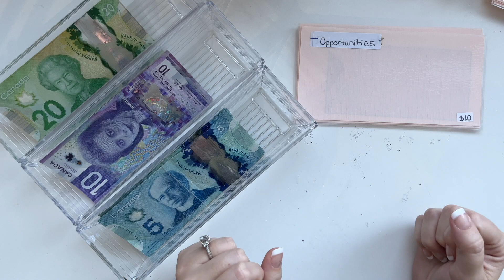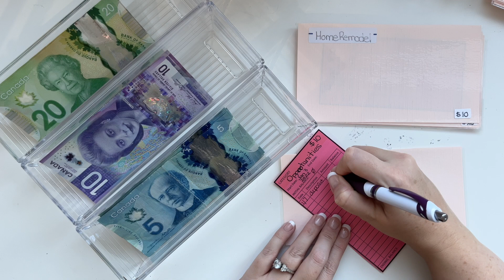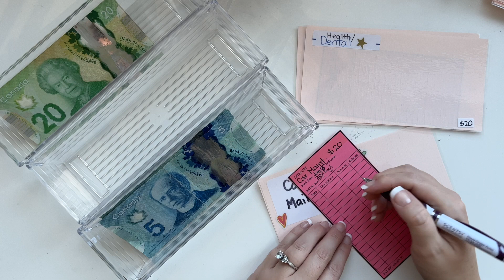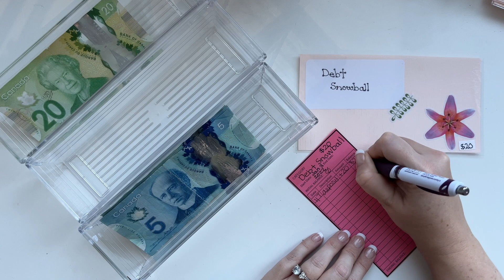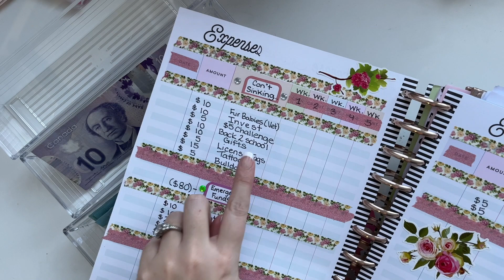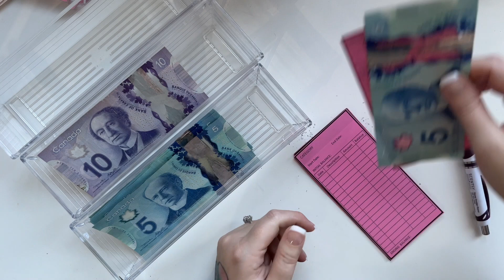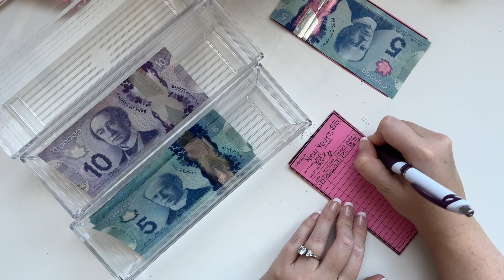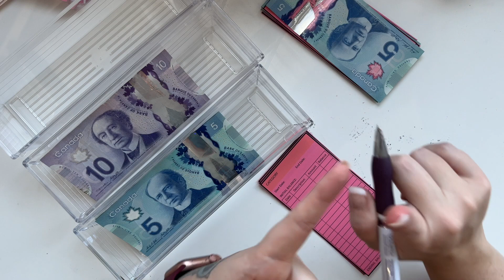Stuffing Envelopes//Opportunity Funds//Holiday Funds// Family of 6//Cash Budget(January 3-9)Ep. 5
Hello, our YouTube Family and friends,
 Our names are Scooter & Kimberley Jamieson. We have four beautiful kiddos. Blake 16, Tyson 14, Aaliyah 9, and Legend 4. We have been together for 26 years and 18 years married. We are High school sweethearts. We decided to make this channel to show our journey of getting out of debt and learning healthy ways to budget and live a "RICH" life. Also, to learn about what we are doing right and wrong with our finances, keep ourselves accountable and of course to meet you amazing people and grow and share with you all. We will have our struggles and obstacles in everyday life. The good, the bad, and the crazy. But we are ready to take this journey with you all.
 So, we would love it if you would come with us on our journey of life and follow us and join in the fun.

THANK YOU to every single one of you for being so supportive and watching our channel, it means more than you will ever know! We truly feel like you are a part of our family and for this, we are so grateful!